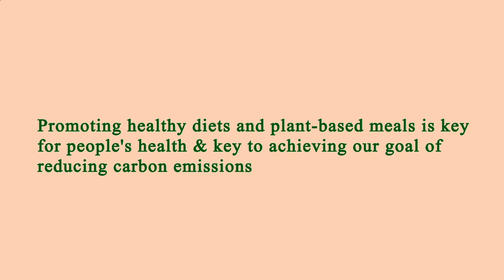Nearby Restaurants Me - Nearby Restaurant Me - Manhattan 10019 NY, New York County, NY, US